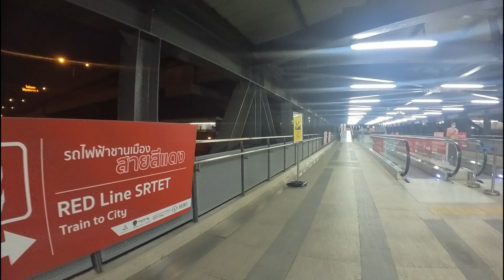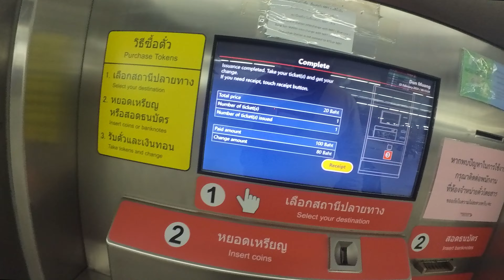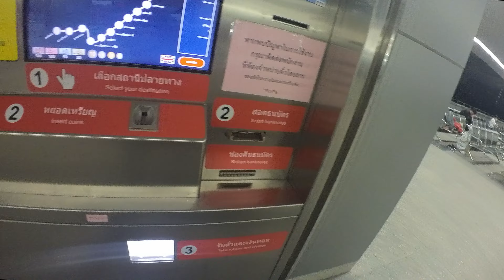Journey to Bangkok Central: Exploring the Don Mueang SRT Line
Hop aboard the Don Mueang SRT line for an exhilarating journey from the airport to Bangkok central! Follow us as we traverse through bustling cityscapes and scenic landscapes, uncovering the convenience and charm of this efficient rail link. Discover insider tips, station highlights, and the seamless connectivity that makes traveling from Don Mueang Airport to Bangkok's heart a breeze. Whether you're a seasoned commuter or a first-time traveler, this video promises an immersive experience you won't forget!

How to Reach Don Mueang SRT RED LINE in Bangkok?

SRT line connection from Don Mueang to downtown Bangkok
SRT line route map from Don Mueang to Bangkok
Don Mueang Airport transit to Bangkok central station
Bangkok city commuting from Don Mueang via SRT line
Don Mueang Airport to Bangkok central metro connection
Bangkok central proximity to Don Mueang via train
Don Mueang SRT line fares to Bangkok downtown
Train journey from Don Mueang to Bangkok central area
Bangkok central attractions accessible from Don Mueang SRT line